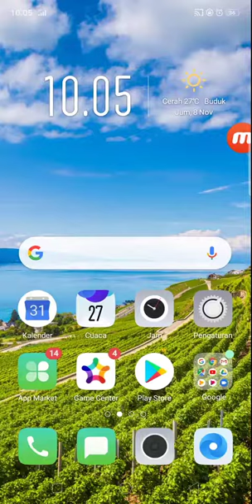West Gunfighter episode 4 Main Quest 10,11,12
Selamat datang kembali di chanel saya, yaitu Krisna Adi Chanel. Pada video ini, saya akan memberikan gameplay west gunfighter misi 10,11, dan 12. Selamat menonton!😁